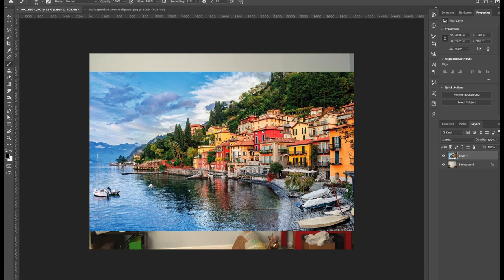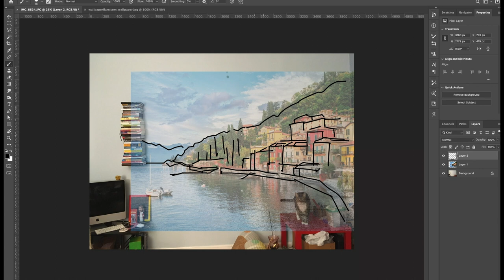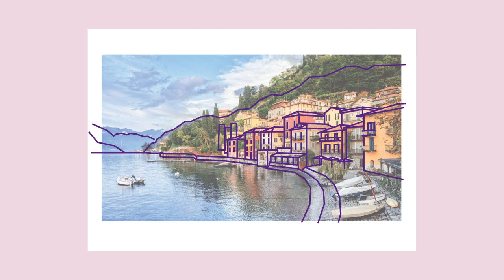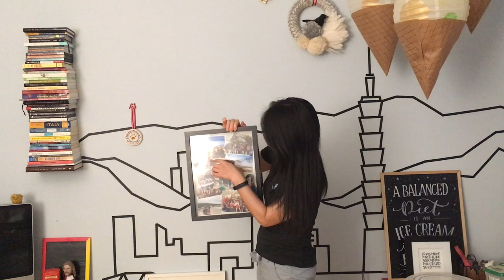Apartment Decor DIY - Tape Wall Art - Masking Tape / Washi Tape Project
Hi friends! I am back with another tape wall art video. In the midst of the pandemic, I want to do a tape wall art of my favorite country- Italy. As we are all going through this difficult time together, let's be extra cautious and do our best to flatten that darn curve.

// T A P E   A R T   V I D E O S

// E V E N   M O R E   T A P E   A R T

1/2" Masking Tape in black
3/4" Masking Tape in black

Hi, my name is Vivian! I am a hand-lettering artist and graphic designer. In this channel, I upload a weekly video on calligraphy and lettering tips, and occasionally other creative projects and my design process. If you have any suggestions or questions please don’t hesitate to let me know!